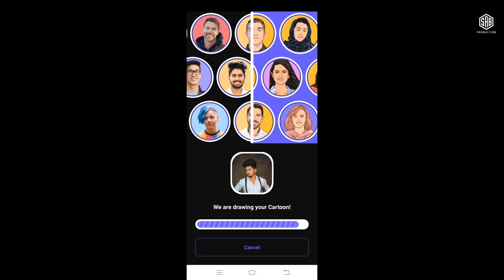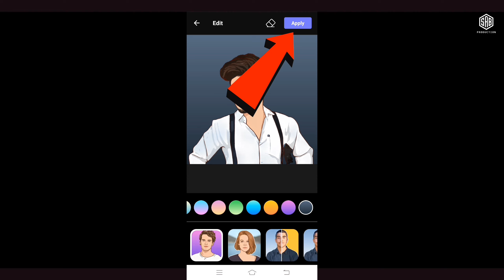Vector Art Just 1 Click Tutorial | Vector Art Design Tutorial 2021 | cartoon art photo editing 2021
💍All Credits💍

○Model : NSB PICTUERS

♬ Music Credits

⚠️Note:-
all the image/picture shown in this video belong to the respected owner and not me l am not the owner of any picture showed in this video. All content used Copyright to SAB production. use or commercial display or editing of the content without proper Authorization is not allowed. Thank you.